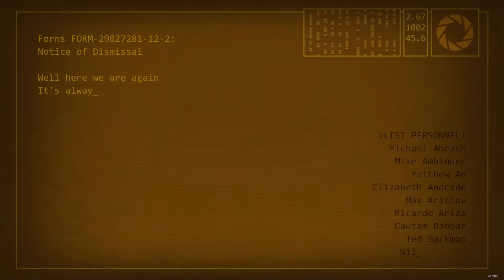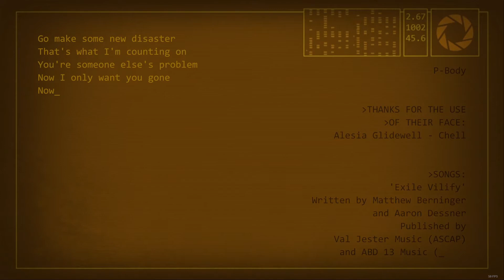Portal 2 - Chapitre 10 : Crédits [Solo]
Soyez sympa dans les commentaires